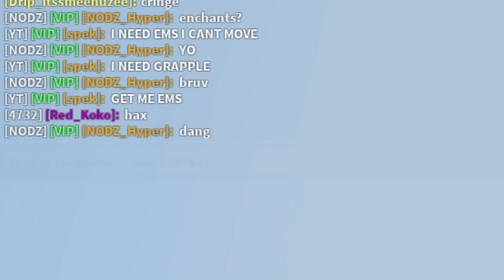I BROKE The LUMEN KIT, Now I'm OVERPOWERED... (ROBLOX BEDWARS)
today i broke the lumen kit in roblox bedwars, and i used a macro to make it shoot the sword a bunch of times per second. this glitch allows you to be overpowered with the lumen kit in roblox bedwars using the heaven sword.